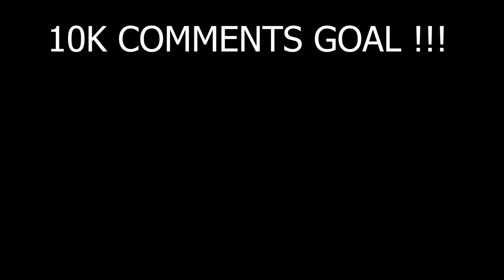MODIFYING MY NEW BUGGATI INTO A BEAST CAR 🤑(EXPENSIVE)